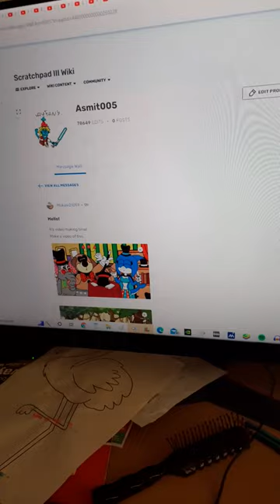Banana Splits Gifs SFX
ThatBendy Boy2003
Lydia Animations Studios
Blackrhinoranger